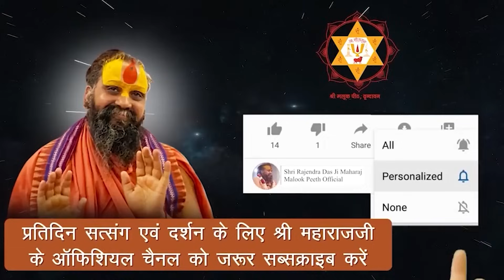शरद पूर्णिमा पर श्री बांकेबिहारी जी और श्री राधावल्लभजी में क्या विशेष होता है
Address:-
Shree Malook Peeth Sewa Sansthan Nyas
212, Vansivat, Vrindavan, Mathura (UP) 281121